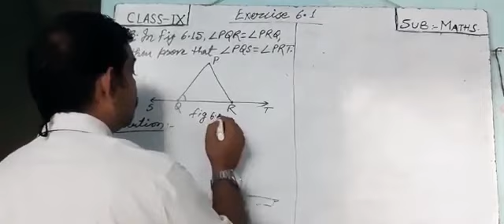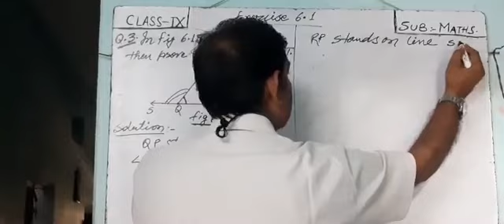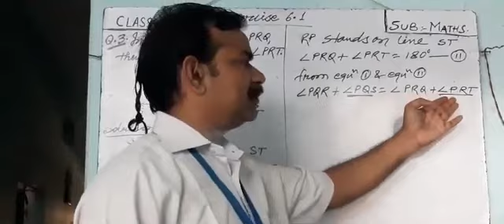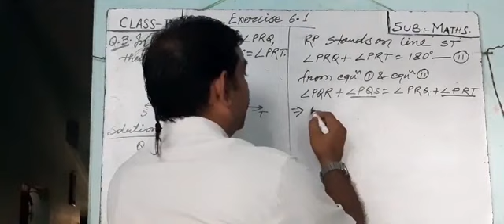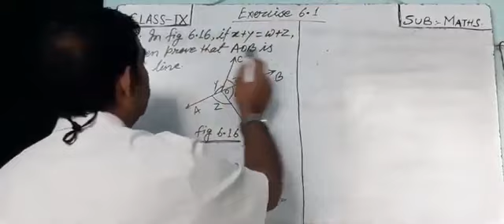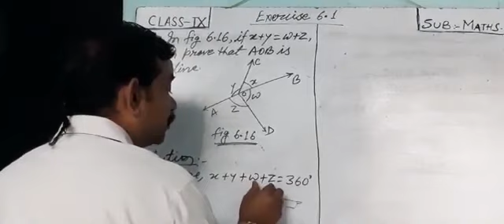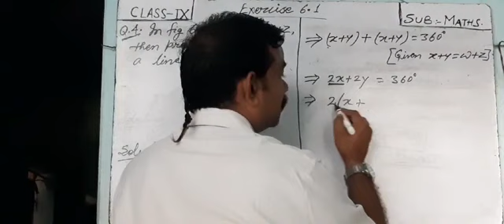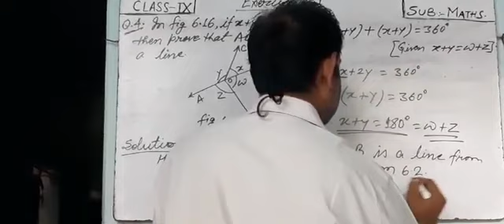Lecture_12_Class 9 ( Mathematics )